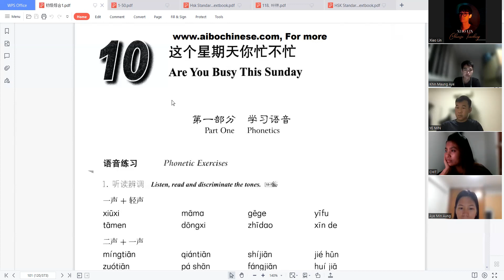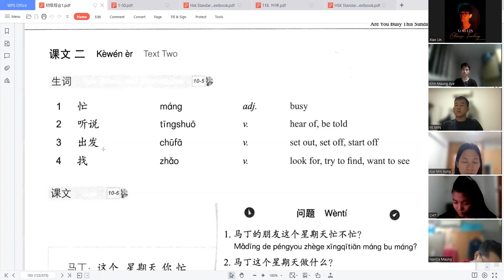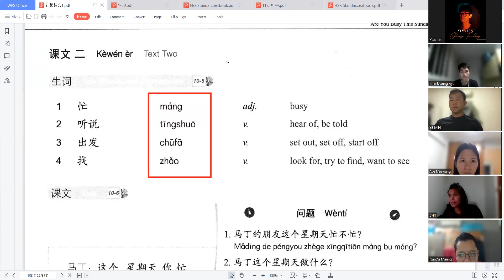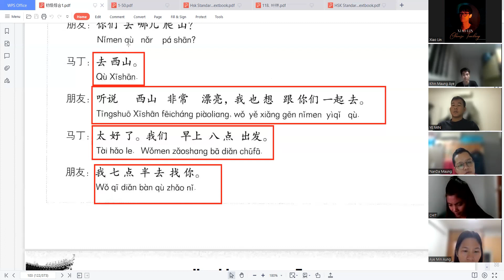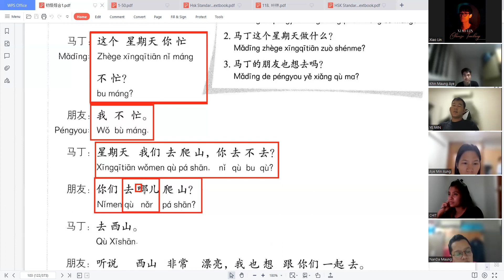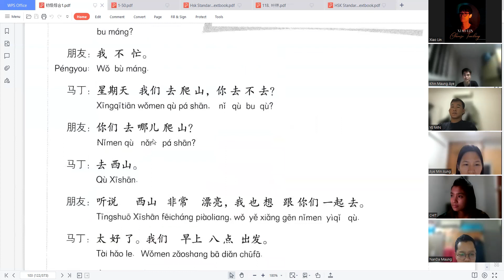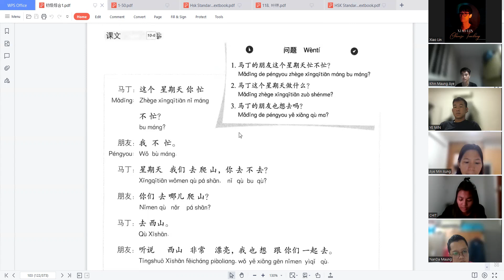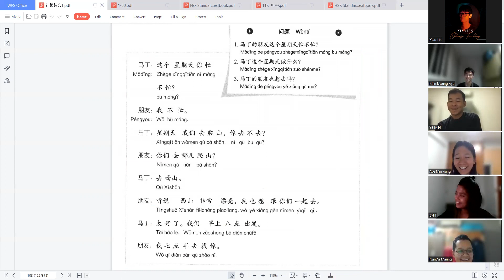Basic Chinese Lesson10-3